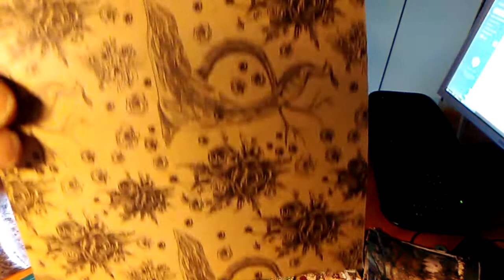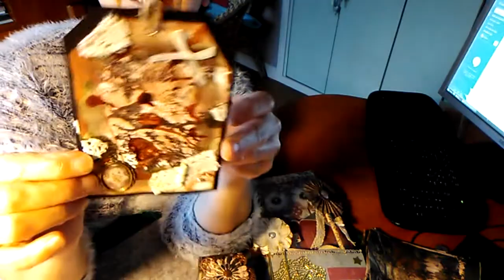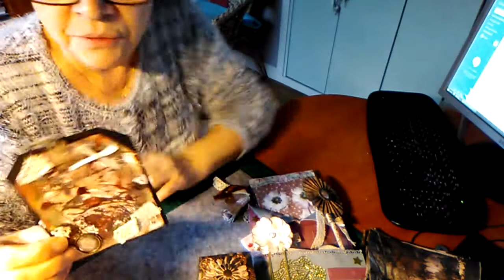Le happymail de creamelan deuxième partie eh oui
Désolé mon téléphone à BEUGUER  en fin de vidéo de ma première partie donc voici la suite et fin de cette ouverture d happymail de creamelan merci à toutes et tous d être fidèles à ma chaîne  gros bisous